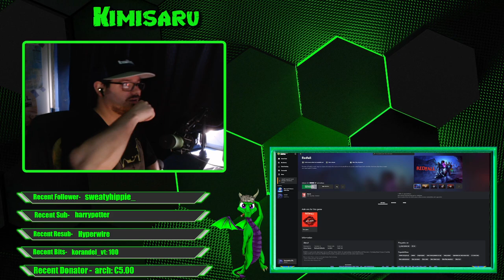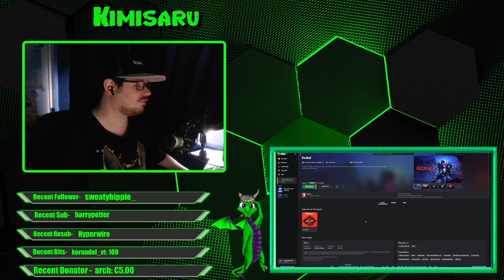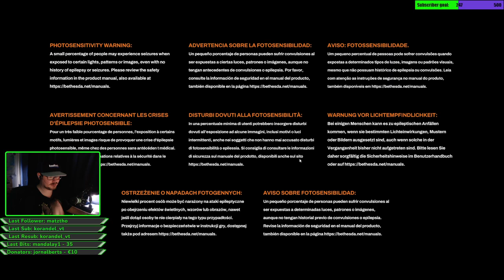｜Bugfall #2｜ Let's hope the game wont crash my obs this time XD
Hey i am Kimisaru 35 years old& from Holland.My Streams will be in English ,can trip over my words so bare with me.Will be Live Stream Mostly from my PC,i Do sometimes stream a PS4 & PS5/ VR/Switch games :) PC Mostly MMO/RPG/Shooters/Survivors Games